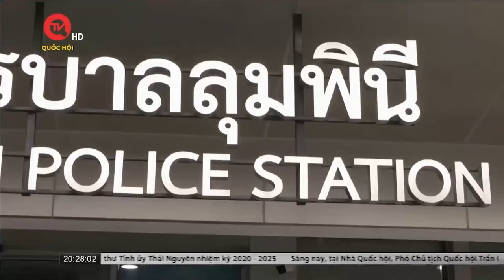Bộ Ngoại giao thông tin về vụ người Việt tử vong tại khách sạn ở Bangkok, Thái Lan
Truyền hình Quốc hội Việt Nam | Trả lời câu hỏi của phóng viên liên quan đến vụ việc 6 người thiệt mạng tại khách sạn tại Bangkok, Thái Lan tối 16/7, Người phát ngôn Bộ Ngoại giao Việt Nam Phạm Thu Hằng cho biết, thực hiện ý kiến chỉ đạo của lãnh đạo Bộ Ngoại giao, Đại sứ quán Việt Nam tại Thái Lan tiếp tục phối hợp chặt chẽ với các cơ quan chức năng sở tại, theo sát và làm rõ nguyên nhân vụ việc, cung cấp thông tin cần thiết để phục vụ công tác điều tra, phối hợp với các cơ quan chức năng trong nước thông báo cho gia đình nạn nhân và hướng dẫn các thủ tục hậu sự cũng như triển khai các biện pháp  bảo hộ công dân cần thiết. Đồng thời, Bộ Ngoại giao đang khẩn trương phối hợp với Bộ Công an xác minh nhân thân của các nạn nhân trên.